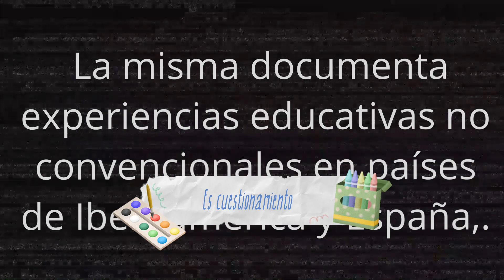Buscando la Verdad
Una protesta al sistema educacional Progresista